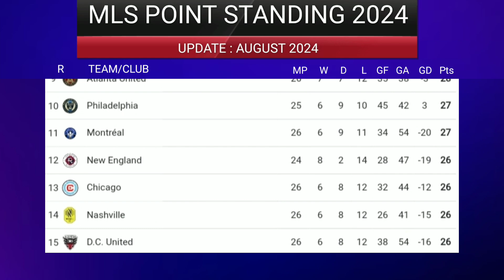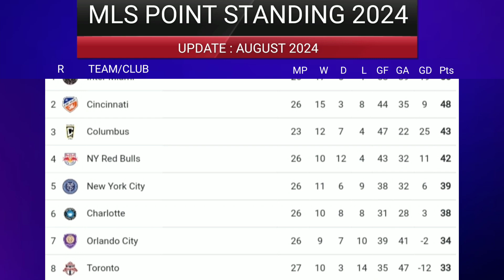MLS Standings 2024 Today 29 AUG 2024 |Major League Soccer Table